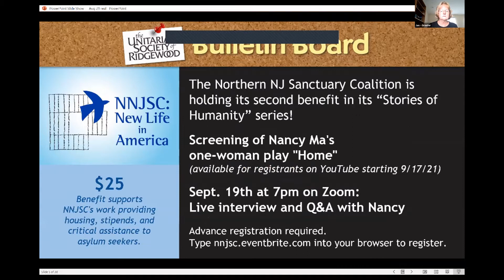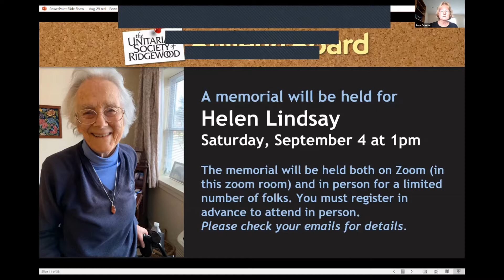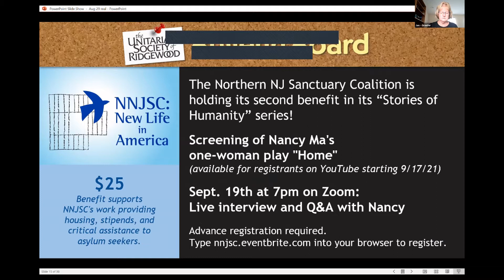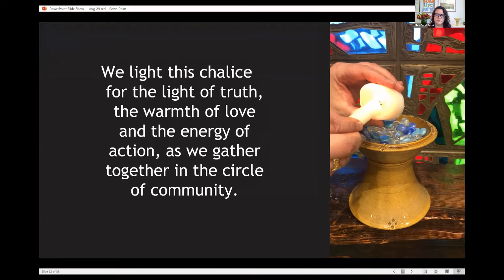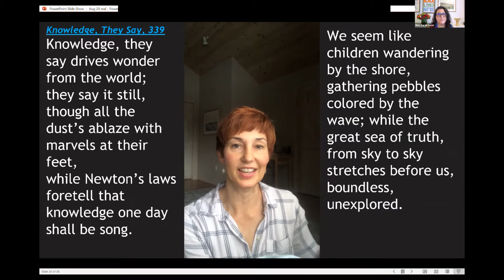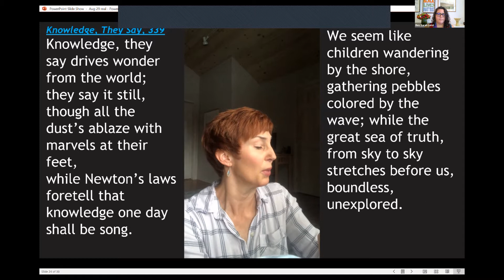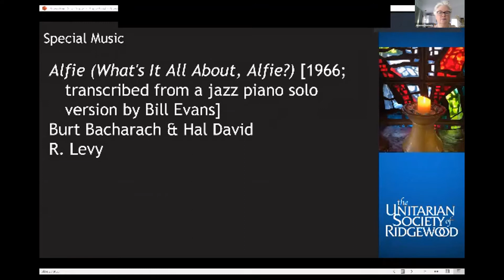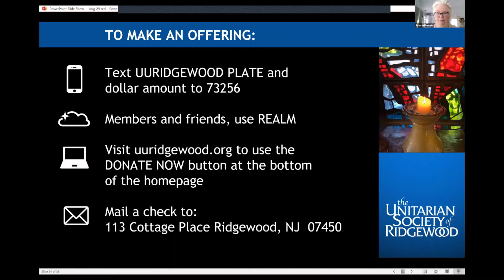Question Box: Full Service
USR Sunday service, including "Question Box" responses from Rev. Sarah Lenzi and DRE Jeanne Nametz.